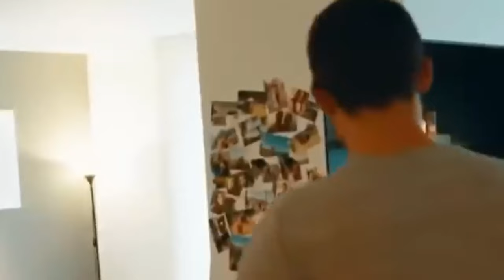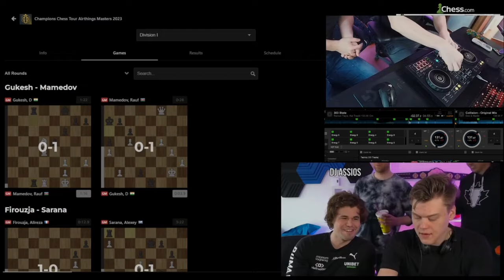Top 8 Chess Players in the World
Discover the top 8 chess players in the world, their remarkable achievements, and what makes them stand out in the world of chess. From legendary grandmasters to rising stars, this video highlights the best of the best in the game of kings.

Magnus explains chess openings.

00:00 - Fun Drunk Magnus
07:16 - Serious Magnus
09:48 - Vulgar Magnus
12:50 - Late Magnus
13:57 - E Celeb Magnus
14:33 - Poker Magnus
14:51 - Ladies Man Magnus
16:08 - Upset Magnus